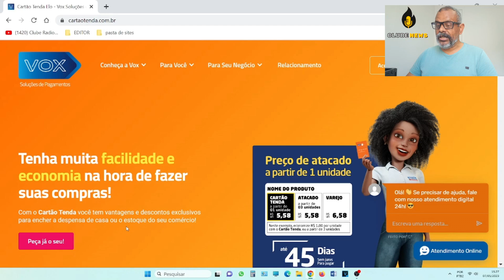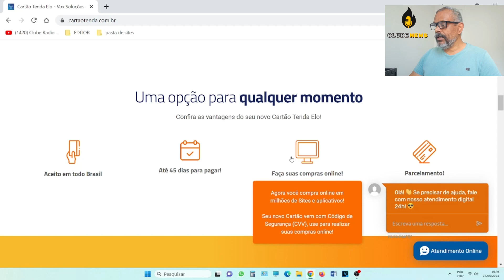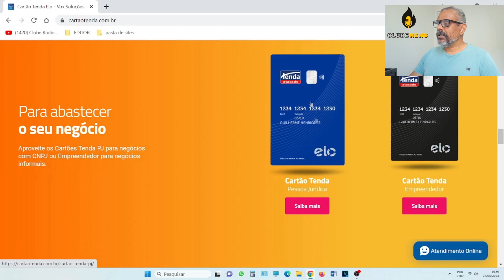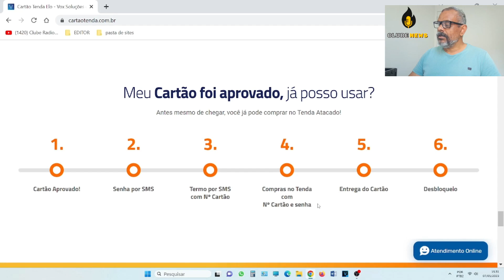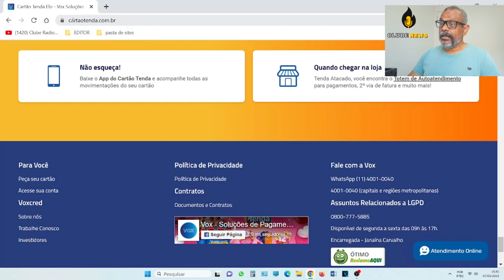👉💳ESTE CARTÃO DE CRÉDITO DA BANDEIRA ELO É O MAIS FÁCIL APROVAR clube radio news